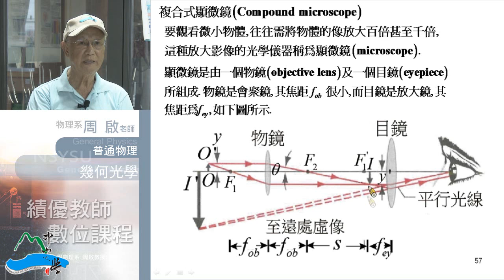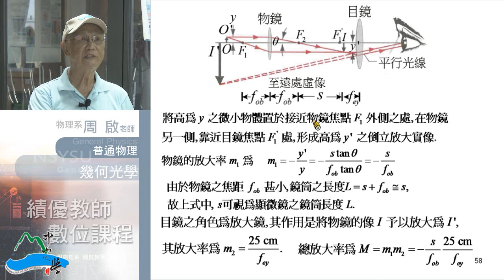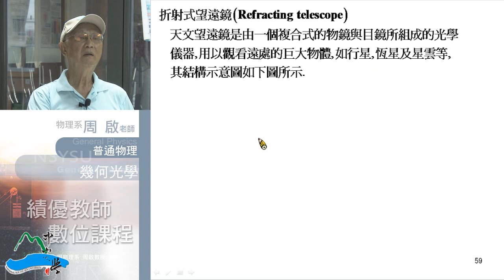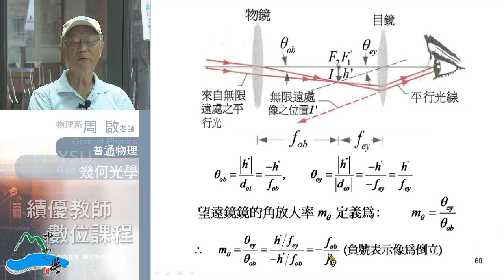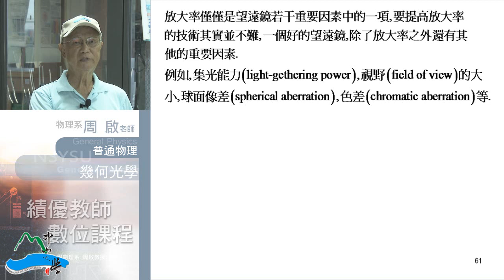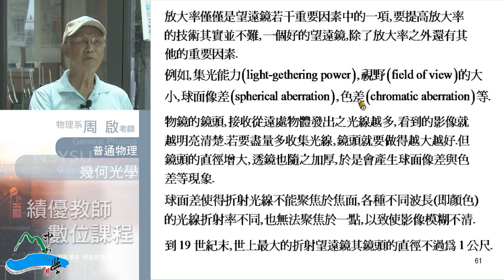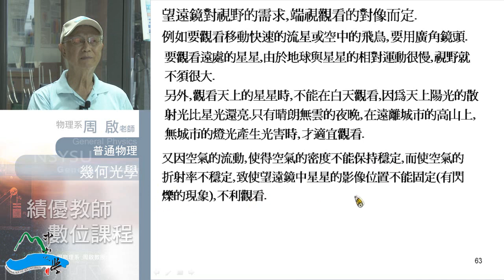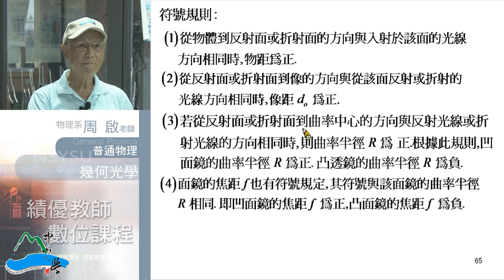《國立中山大學開放式課程》普通物理II(周啟教授) 14-4